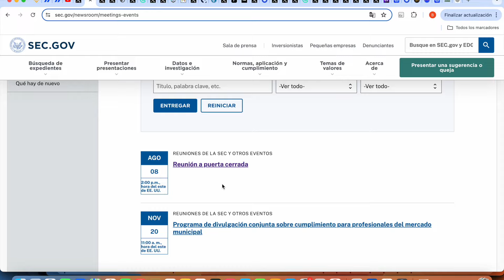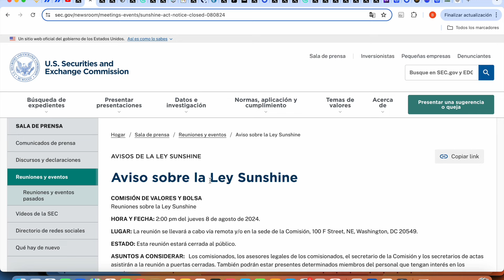🚨 ÚLTIMA HORA: ⚠️ QUE ESPERAR DE LA REUNION PRIVADA SEC ⚠️ EMOCIONANTE!